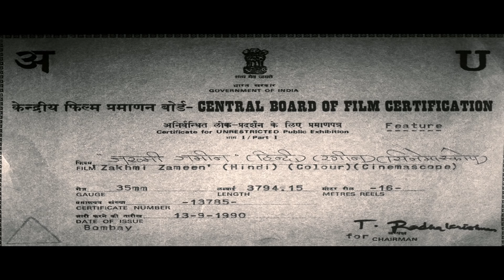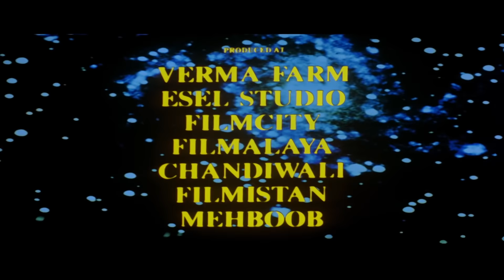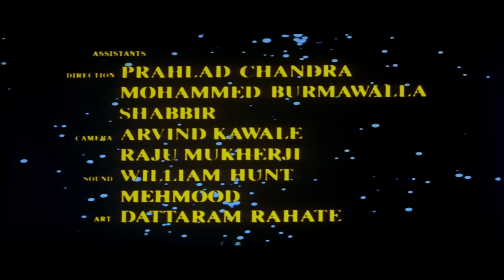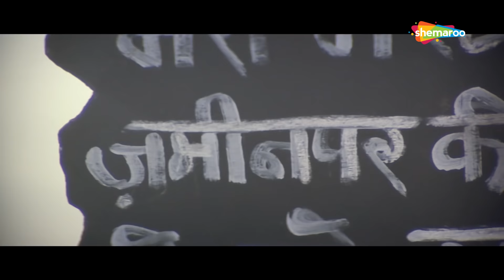Zakhmi Zameen [1990] Jaya Prada | Paresh Rawal | Aditya Pancholi | Best Hindi Movie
Thakur Pratap Singh rules the village with an iron hand. He conspires to usurp all the land owned by the villagers. However, one of the village youth named Mangal organises the villagers against the Thakur and together they refuse to part with their land. When Pratap Singh and Mangal come face to face, Pratap Singh decides to eliminate Mangal. Watch to know if Mangal is able to counter the evil force of Thakur Pratap Singh.